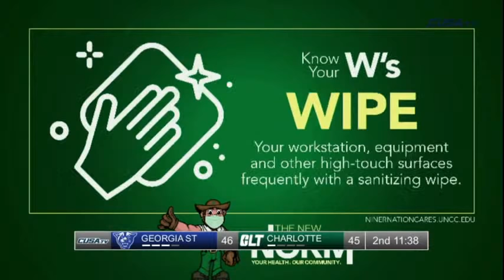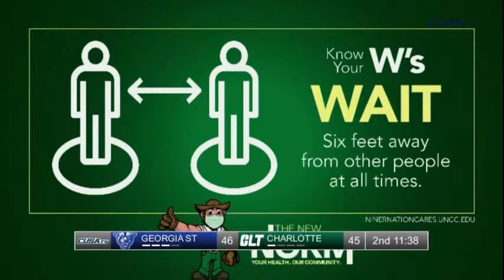Charlotte 49ers Men's Basketball vs Georgia State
The Charlotte 49ers play their 2nd game of the season, taking on Georgia State in Halton Arena.